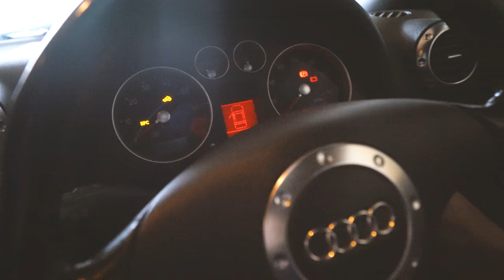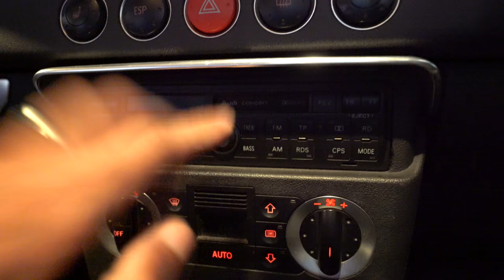The TT Project ACTUALLY Runs! FIRST THRASH!!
We spent a couple of days working on the TT to get it running like new, TIME TO THRASH IT!

♫ Theme music - hors d'oeuvres by Madloops